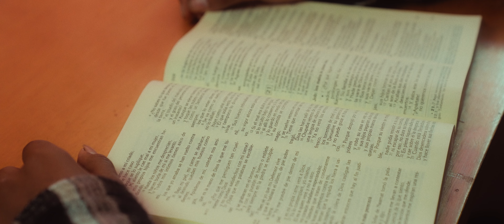NO ME ABANDONES - Renovados en Cristo ft Riosquad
Queremos presentarles la nueva producción del Ministerio Católico "Renovados en Cristo" en una colaboración musical junto a Riosquad desde los Estados Unidos. Con su  tema titulado "NO ME ABANDONES" Que lo disfruten amigos no olviden  dejar su like.
SÍGUENOS
Encuéntranos  en
🌐 Facebook. / bigmelodyrec
UNA PRODUCCIÓN DE  BIG MELODY RECORDS